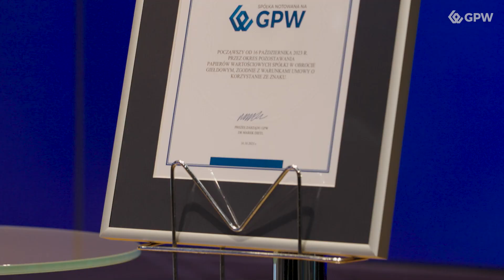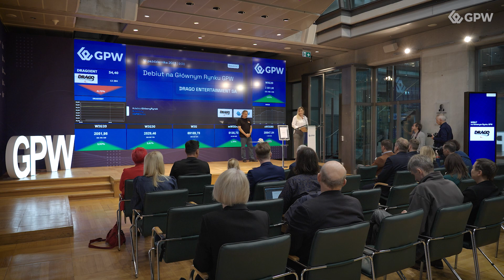Debiut DRAGO ENTERTAINMENT S.A. na Głównym Rynku GPW -16 października 2023 r. - relacja z debiutu